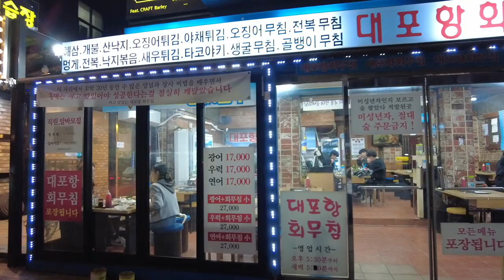This is Too Crazy! Nightlife in Seoul South Korea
We walk around the night scene in the Hongdae area of Seoul South Korea.

Beginner ebook city guides:

Havana, Cuba
Buenos Aires, Argentina
Rio de Janeiro, Brazil